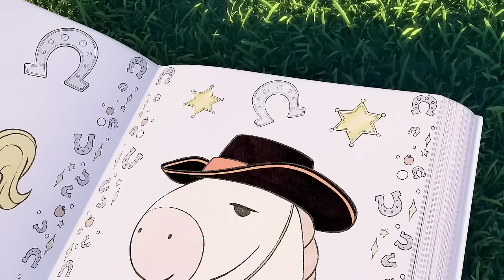SUNNY BUNNIES SING ALONG | IF YOU WANT TO BE A BUNNY SONG | Nursery Rhymes